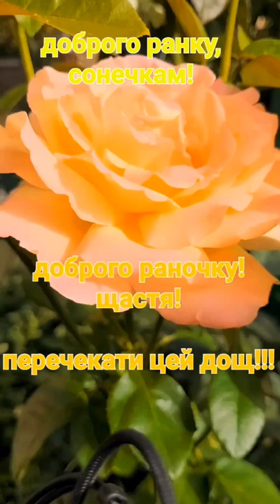Доброго ранку, сонечкам!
Доброго ранку, сонечки!